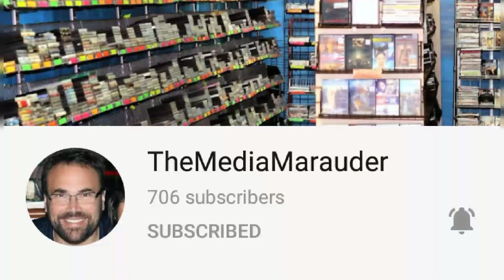Subscribe to TheMediaMarauder. Link to his Channel is in the description.